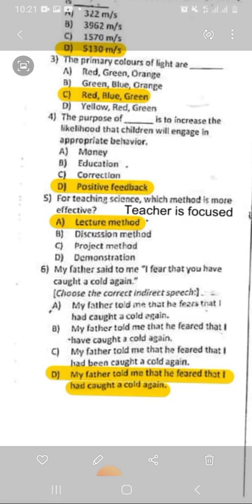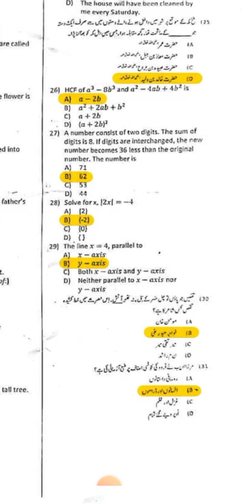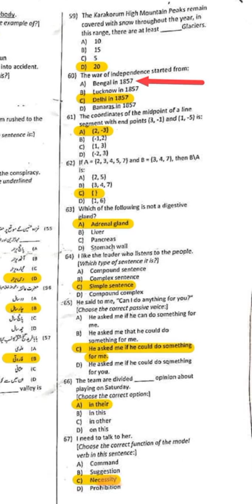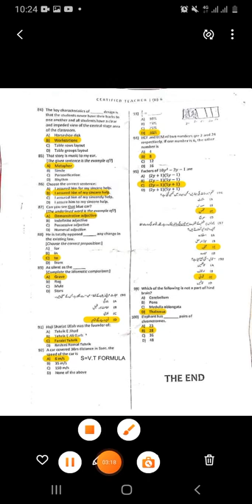ETEA CT full Solved Paper |Kohat Bannu Division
Hi Viewers,
In this videos, ETEA CT full paper is solved.